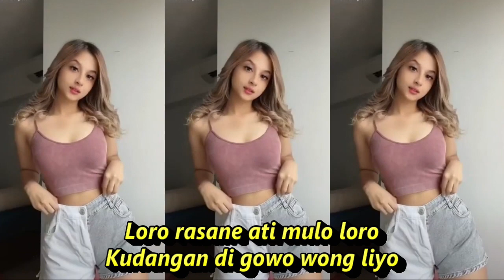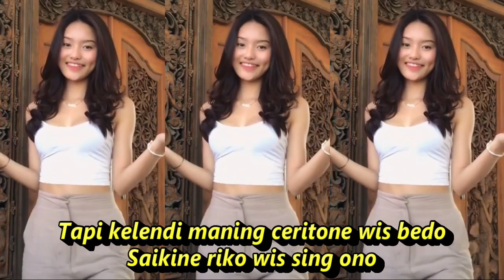KELANGAN DJ RFEMIX KOMPILASI SHORT YOUTUBE & TIKTOK HOT DANCE CANTIK SEGER SEGER REFRESH PIKIRAN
Kelangan
Denny Caknan
Hang sun karepno biso ambi riko
Selawase yo mung ambi riko
Tapi kelendi maning ceritone wis bedo
Saikine riko wis sing ono
Di gowo wong liyo
Kelangan isun iki wis kelangan
Kembang hang sun eman eman
Loro rasane ati mulo loro
Kudangan di gowo wong liyo
Lilo sun cobo ngelilakeno
Masio abot hang sun roso